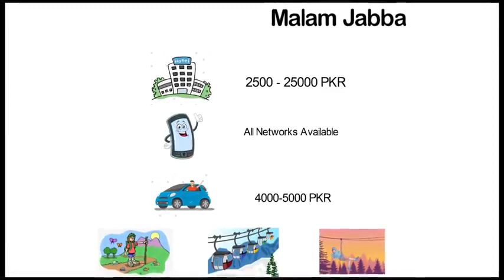Malam Jabba Swat Trip Travel Pakistan 480p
Malam Jabba is the beautiful place in northern pakistan district swat. Many people come around the world to watch this beauty of pakistan.